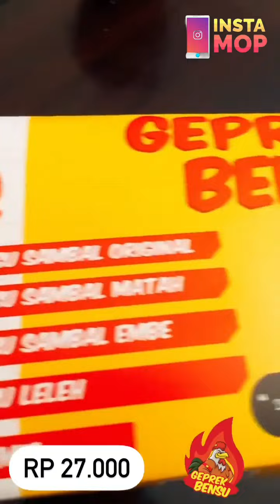INSTAMOP | Happynya! Thalia Thania Nengokin Babynya Aunty Jedar!